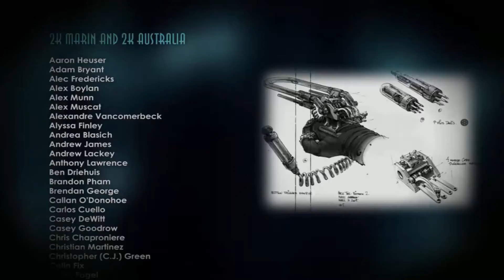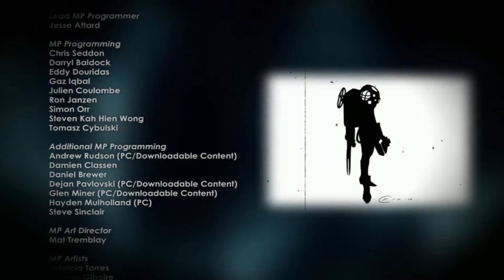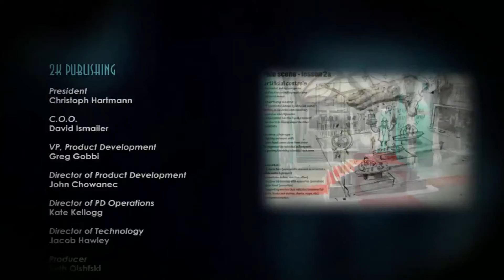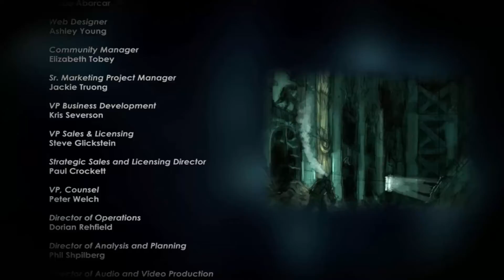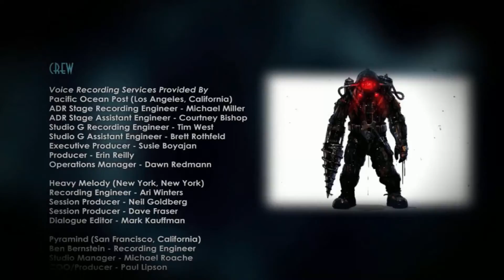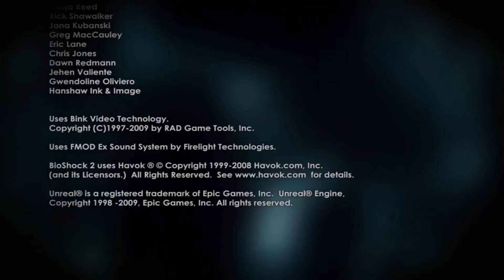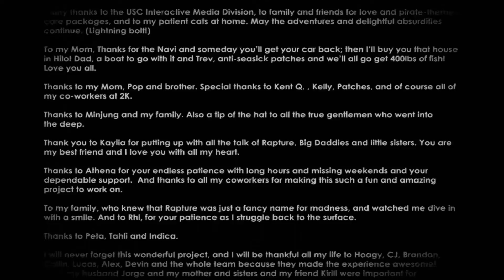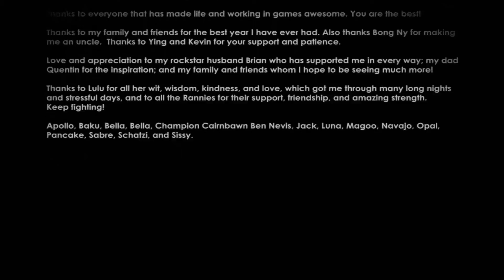BioShock 2 - The Escape [Part 17 | Final]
Set approximately 10 years after the events of the original BioShock, the halls of Rapture once again echo with sins of the past. Along the Atlantic coastline, a monster has been snatching little girls and bringing them back to the undersea city of Rapture.